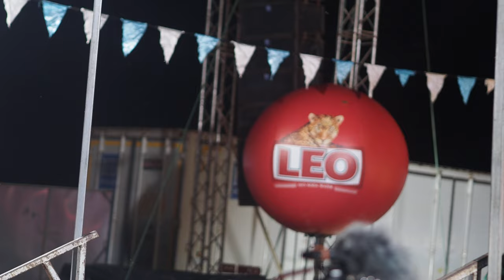[Olympus E-M5iii]【PhetchaburiDance Workout for weight loss】รำวงเพชรบุรี❤Kawaii🎼รำถวายมือบูชาครู🎤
อภิมหาโคตรชูปเปอร์รำวง CumbiaDance รำวงล้ำยุคเพชรบุรี Phetchaburi City of Gastronomy เมืองสร้างสรรค์ด้านอาหาร © copyright ❀ all right reserved ✿ห้ามก็อปปี้วีดีโอนี้โดยเด็ดขาด✿Kawaii🎼รำถวายมือบูชาครู🎤For benefactors✿【PhetchaburiDance】รำวงเพชรบุรี.Have fun while you lose weight with one HOWTO! Phetchaburi Dance Workout with our best uDance with beautiful girl in Phetchaburi Thailand.! Keep on doing this dance non stop to lose weight while dancing and having fun.
name of Dancer team : น้องโบว์_นภาพร Nongbonaphaporn
name of Music Band : กองเชียร์ส หาดสวรรค์ S Hadsawan
Show location : แก่งกระจาน,Phetchaburi,Near Hua Hin,Thailand
Date : September29,2022✿Weight Loss,Health and Beauty,Techology,Entertainment,fitness cardio,cardio dance workout,aerobic dance exercise,dance burn fat,dancing burn fat,cardio dance workout 30 minutes,cardio burn,cardio workout 30 minutes,10 minute cardio workout video